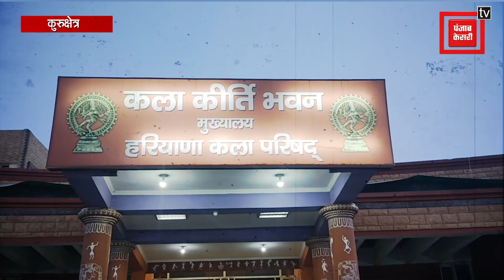10 दिवसीय शिल्प मेले का आगाज, देश भर के शिल्पकार दिखा रहे अपना हुनर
10 दिवसीय शिल्प मेले का आगाज, देश भर के शिल्पकार दिखा रहे अपना हुनर